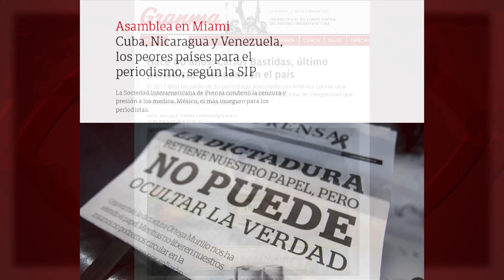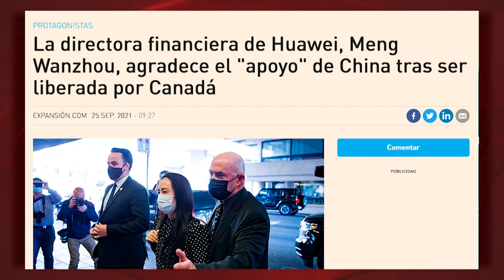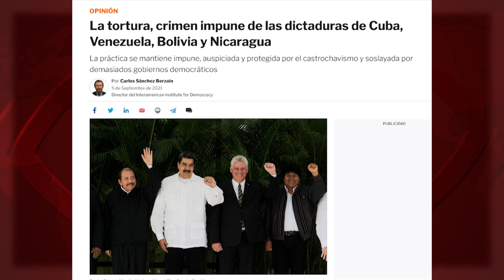¿Qué pasara si estas noticias fueran en Cuba?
200 muertos en un motín carcelario, un país en apagones por mal manejo de una compañía privada, un presidente en los Pandora Papers, detenciones ilegales patrocinadas por Estados Unidos. ¿Oiremos ahora –como nos dicen siempre sobre Cuba- que “el sistema no funciona”?

Tomado de Cubainformación TV.